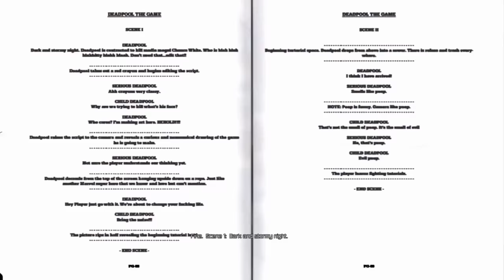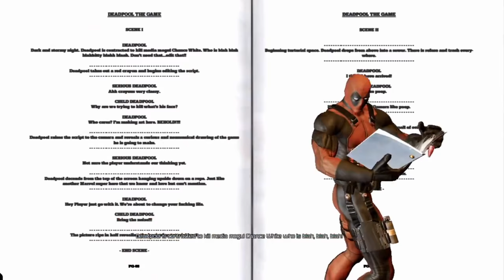Thomas and Lauren Destroy Some Assholes | Deadpool (part 1)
Thomas and Lauren button mash their way through Deadpool on a regular ol' Weednesday.